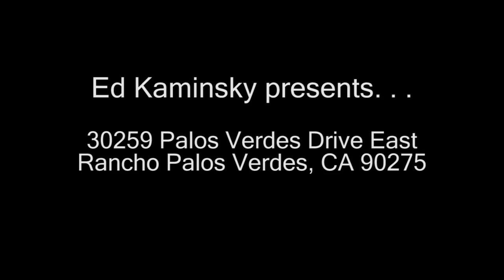Fly over 30259 Palos Verdes Dr E - Video Tour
A film by HoverFly Studios using a Quiet-Copter(tm) Pro6